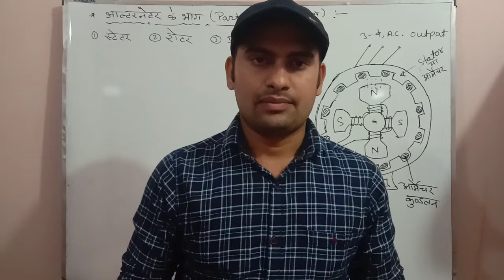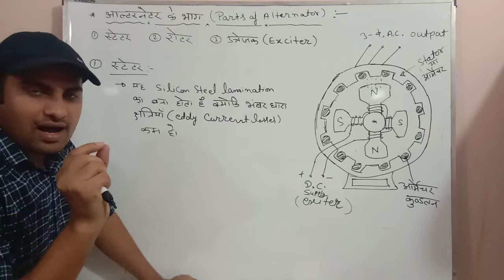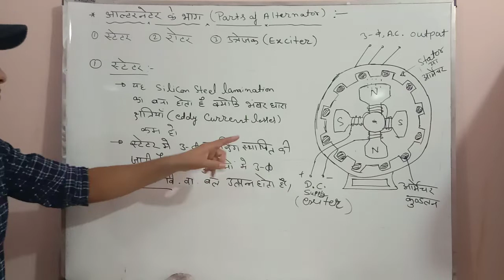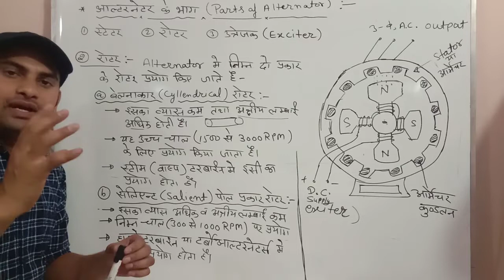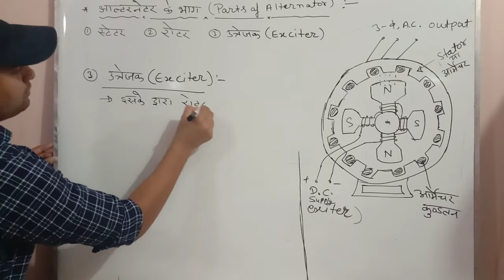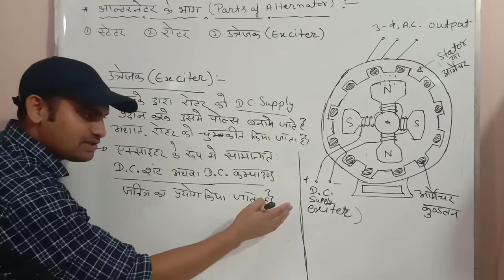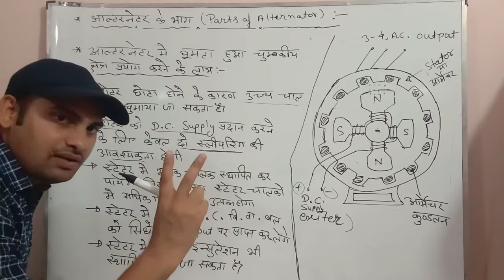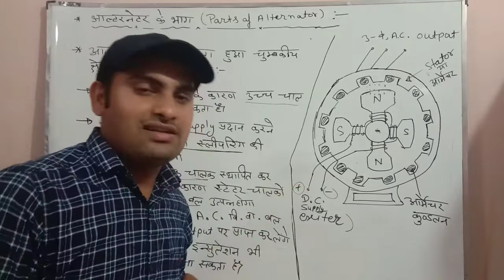Parts Of Alternator (प्रत्यावर्तक के भाग) By Er. R. S. Sir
🌷Must Watch🌷

ITI के विद्यार्थी कृपया ध्यान दें🛠️🛠️🛠️🛠️🛠️

👍ITI से संबंधित किसी भी प्रकार की जानकारी के लिए

👍प्राइवेट जॉब प्राप्त करने के लिए

👍या फिर सरकारी नौकरी जैसे
👉बिजली बोर्ड
👉दिल्ली मेट्रो
👉डीआरडीओ
👉इसरो
👉HPCL
👉IOCL